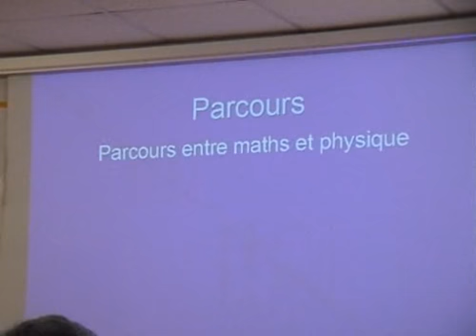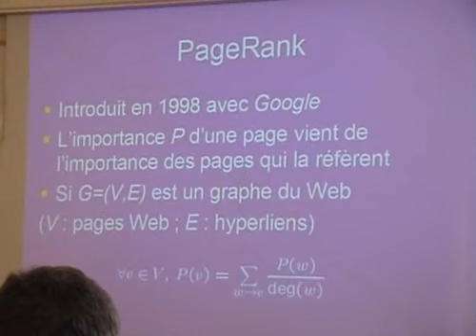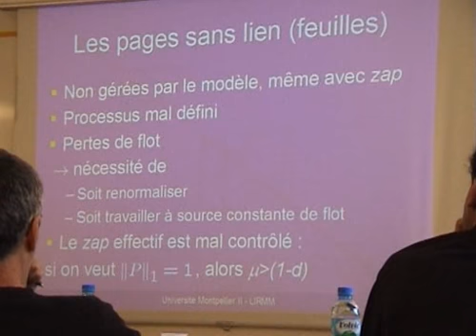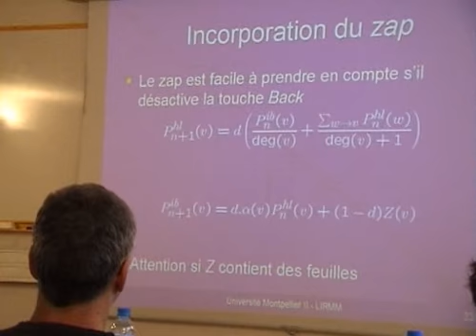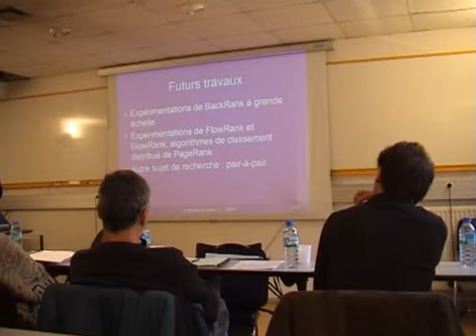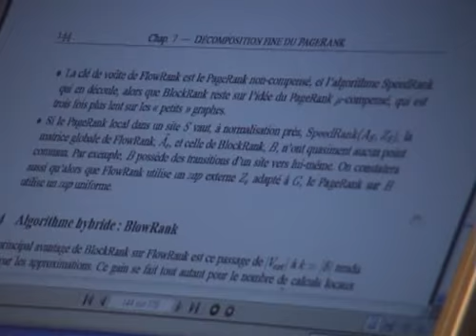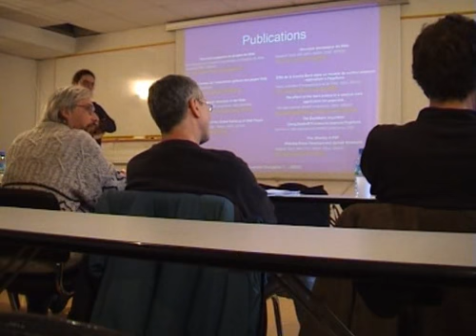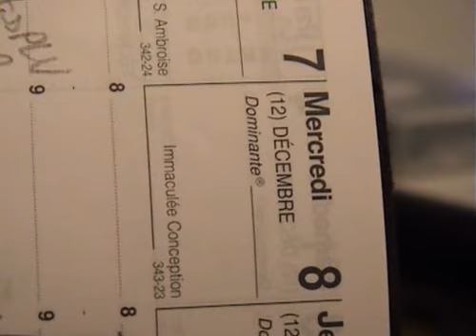Graphes du Web, Mesures d'Importance à la PageRank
L'application des mesures d'importance de type PageRank aux graphes du Web est le sujet de cette thèse, qui est divisée en deux parties. La première introduit une famille particulière de grands graphes, les graphes du Web. Elle commence par définir la notion de Web indexable, puis donne quelques considérations sur les tailles des portions de Web effectivement indexées. Pour finir, elle donne et utilise quelques constatations sur les structures que l'on peut observer sur les graphes induits par ces portions de Web. Ensuite, la seconde partie étudie en profondeur les mesures d'importance à la PageRank. Après un rappel sur la théorie des chaînes de Markov est présentée une classification originale des algorithmes de PageRank, qui part du modèle le plus simple jusqu'à prendre en compte toutes les spécificités liées aux graphes du Web. Enfin, de nouveaux algorithmes sont proposés. L'algorithme BackRank utilise un modèle alternatif de parcours du graphe du Web pour un calcul de PageRank plus rapide. La structure fortement clusterisée des graphes du Web permet quant à elle de décomposer le PageRank sur les sites Web, ce qui est réalisé par les algorithmes FlowRank et BlowRank.